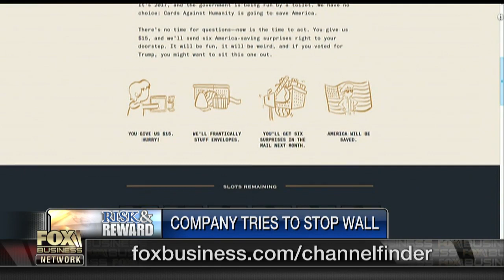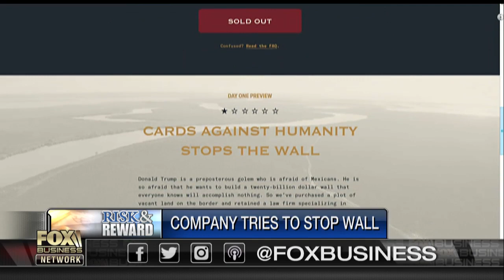California sheriffs forced to implement ‘sanctuary state’ law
Fresno County Sheriff Margaret Mims explains why she is fiercely opposing California’s sanctuary state law.